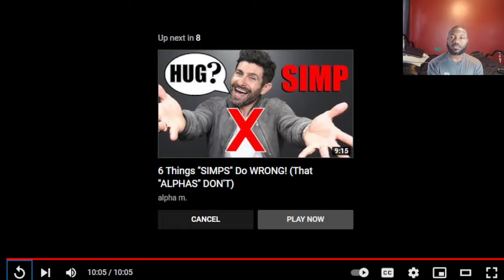10 EASY Ways to be 10X BETTER! In 2022 LETS GET IT!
Thank you for all the support you guys are giving me. It truly makes me happy, and is very appreciated 💙